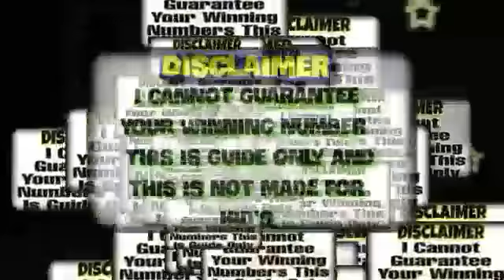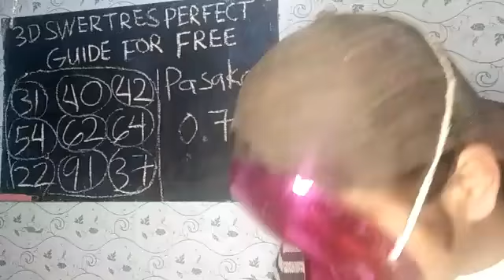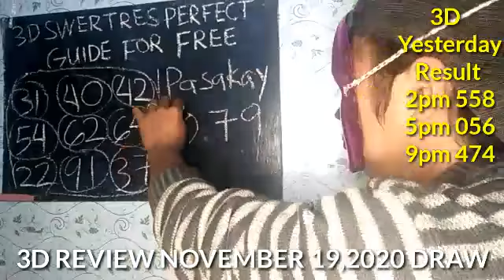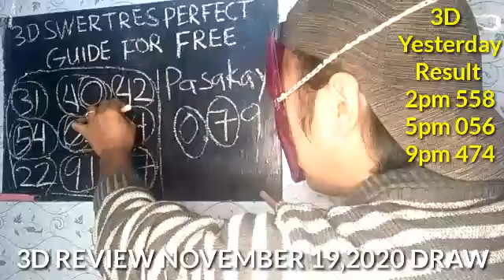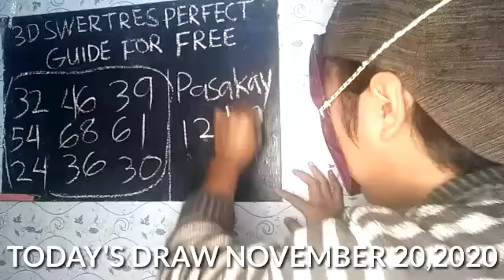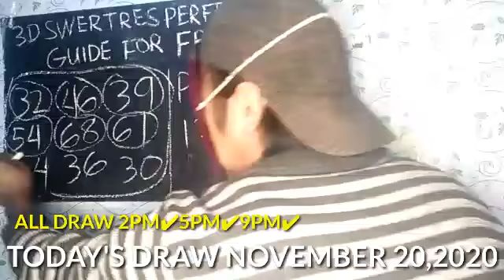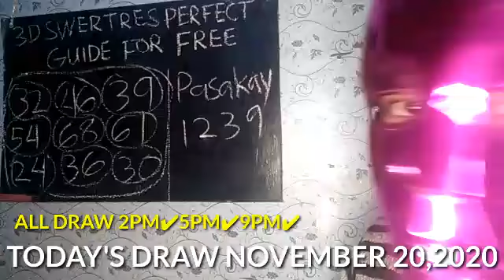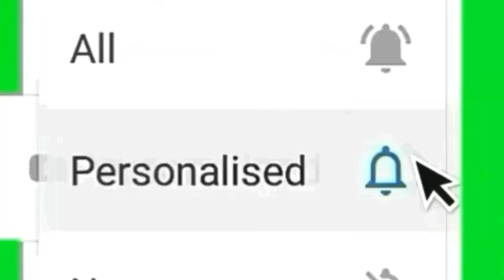BOOM ANG BANGIS PANALO NANAMAN SA PCSO 3D LOTTO MGA MASTER - GRABE PANOORIN MONA PARA MANALO KANA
FAIR-USE COPYRIGHT DISCLAIMER Copyright Disclaimer under section 107 of theCopyright Act of 1976, allowance is made for “fair use” for purposes such as criticism, comment, news reporting, teaching, scholarship, education and research.